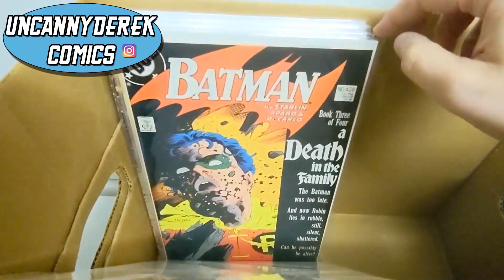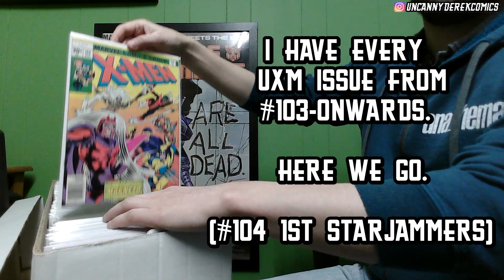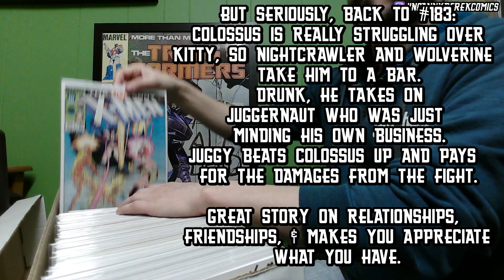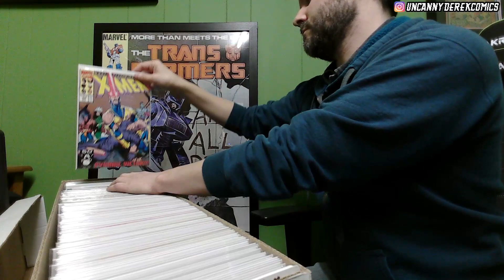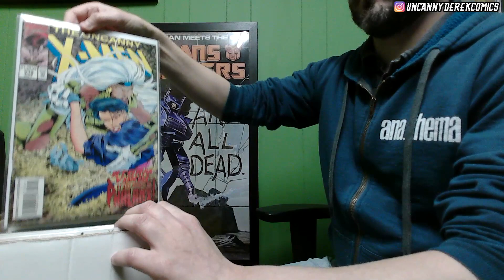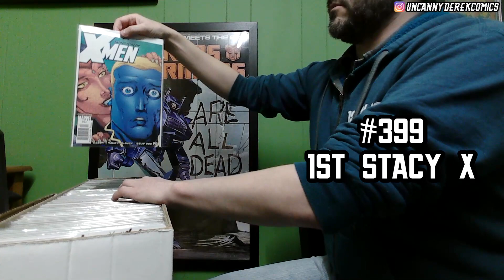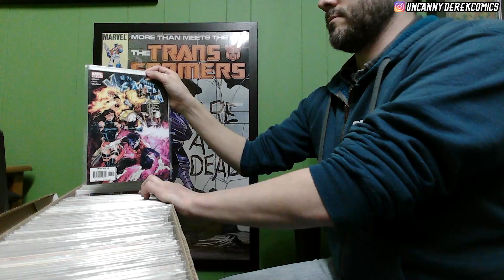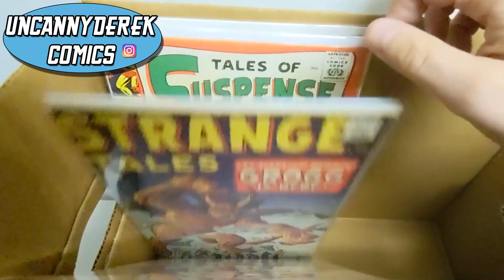EVERY ISSUE I own of Uncanny X-Men! Comic books galore!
In this video, I literally go through every single comic book of Uncanny X-Men that I own - and add some fun commentary along the way!